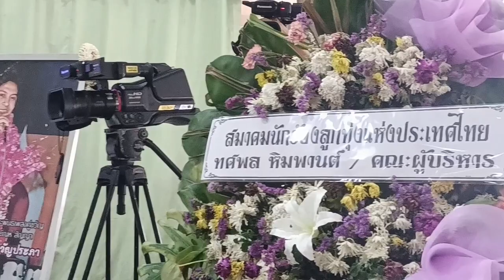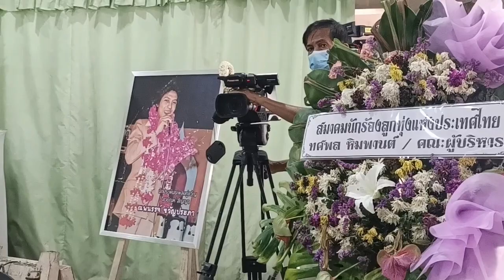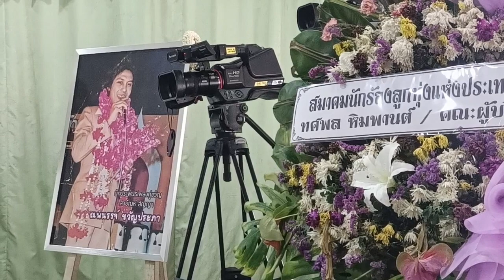แสนรัก เมืองโคราช อ่านประวัติอาจารย์ณพนรรจ์ ขวัญประภา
งานพิธีฌาปนกิจ อาจารย์ณพนรรจ์ ชวัญประภา ที่วัดคงคา อำเคอบางใหญ่ จังหวัดนนทบุรี  วันที่ 26 กุมภาพันธ์ 2566